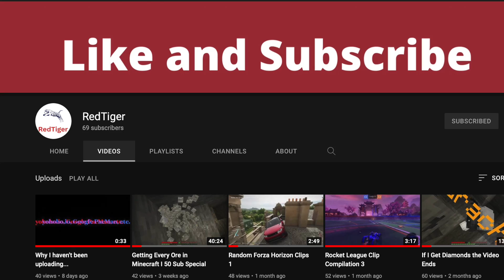Just Watch The Video.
So I was bored, very bored.

XBOX Name: ItsTheRedTiger31 add me if u want to be featured in some videos